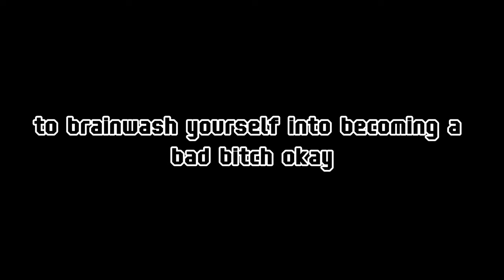Bad Bitchffirmations | Ep. 10 Affirmations Of A Bad Bitch.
Listen to these affirmations daily to be a bad B!TCH

dont mind these hehe

affirmations, bad bitch affirmations, confidence affirmations, winth, mynameiselectra, my name is electra, what i needed to hear